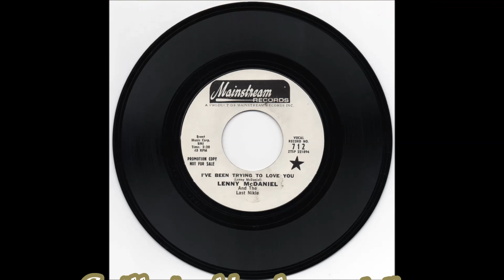Lenny McDaniel I've Been Trying To Love You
Superb crossover 45 that's completely off of the radar of most.